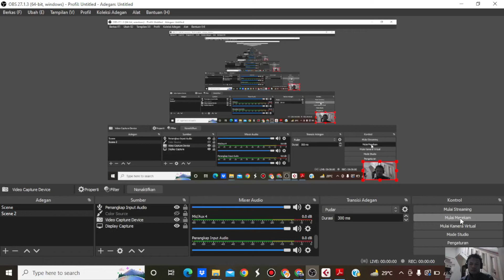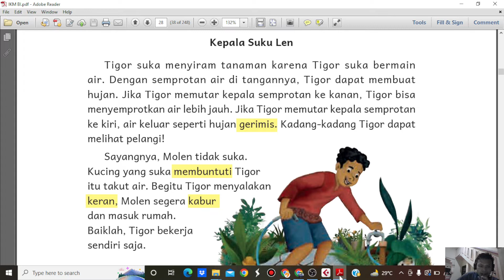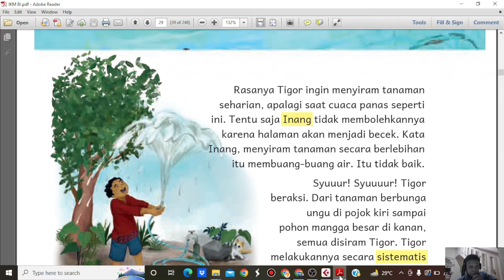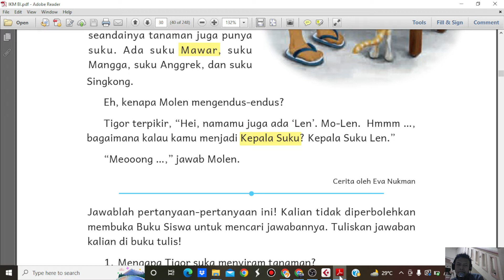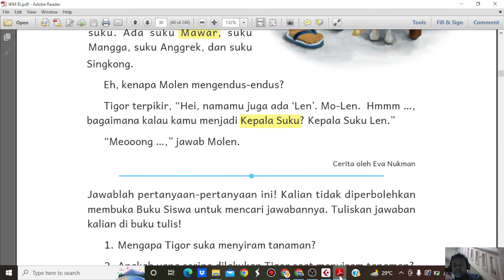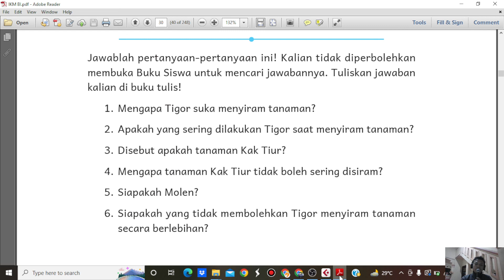CERITA KEPALA SUKU LEN BAHASA INDONESIA KELAS 4 III KURIKULUM MERDEKA 2022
CERITA SUKU LEN KELAS 4 III KURIKULUM MERDEKA 2022
KELAS 4